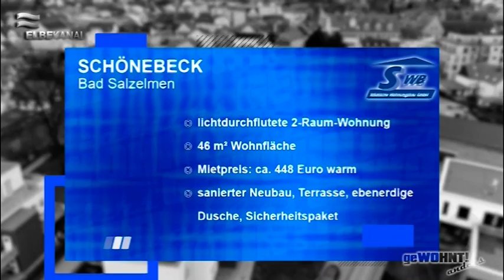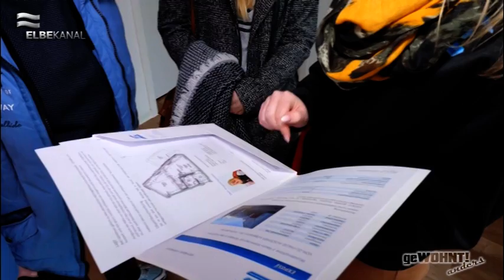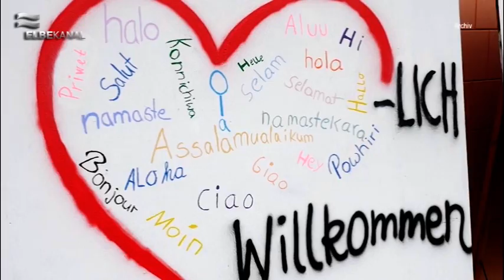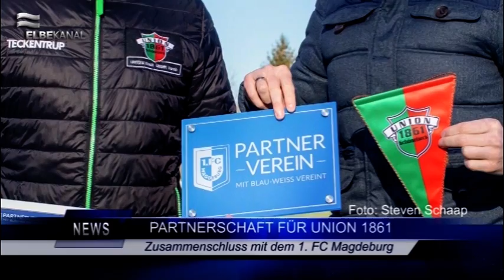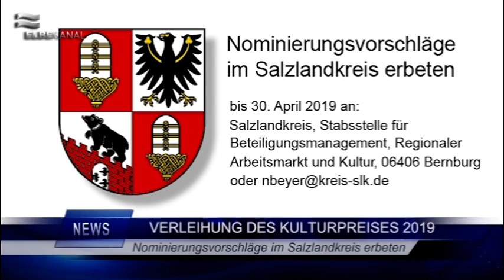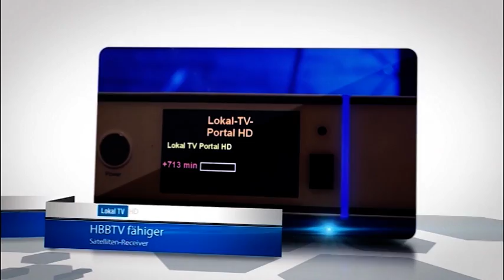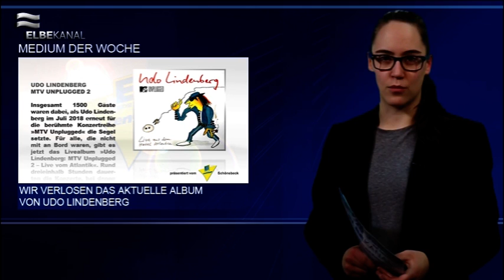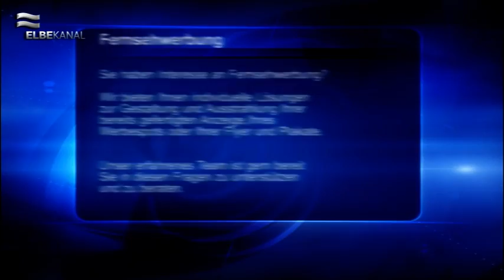ELBEKANAL Sendung vom 01. Februar 2019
Zur ersten Ausgabe des Regionalmagazins im Monat Februar begrüßen wir Sie recht herzlich!

Den Beginn der heutigen Sendung macht eine neue Folge von „Gewohnt anders“. Das Team „Junges Wohnen“ der Städtischen Wohnungsbau GmbH ist wieder unterwegs, um gemeinsam mit jungen, angehenden Mietern die perfekten 4 Wände zu finden.

Einen ganz besonderen Gast konnte am vergangenen Dienstag die Christliche Sekundarschule in Barby begrüßen. Model und Moderatorin Rebecca Mir war gemeinsam mit der Bertelsmann Stiftung im Auftrag des Projektes „Alle Kids sind VIPs“ zu Gast.
Grund dafür war der Gewinn beim Integrationswettbewerb im vergangenen Sommer.

Der SPD Ortsverband hat in diesem Jahr erstmalig den Wilhelm-Hellge-Preis verliehen. Wer der glückliche Gewinner ist und weitere Kurznachrichten aus der Region haben wir für Sie zusammengefasst.

Unser Medium der Woche war in dieser Woche die neue CD „Kontor Top of the Clubs 81“. Die Gewinner werden in der aktuellen Sendung bekannt gegeben.
In der kommenden Woche wartet dann das unplugged Album von Udo Lindenberg auf Sie.

Aktuelle Veranstaltungen haben wir im Folgenden für Sie zusammengefasst. Vielleicht ist die ein oder andere Veranstaltung für Sie dabei.

Schuer Reisen GmbH bietet heute eine spannende Fahrt nach Berlin inklusive einem Besuch in der Show „Vivid“ an.

Abschließend schauen wir auf die Wetteraussichten für die kommenden Tage und wünschen Ihnen gute Unterhaltung und ein angenehmes Wochenende!